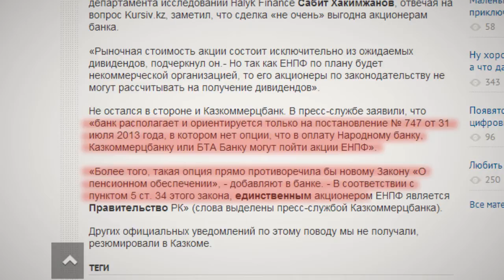Правительство национализирует пенсионные активы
В Казахстане Единый накопительный пенсионный фонд на базе ГНПФ сразу же стал объектом экспертной критики. Согласно постановлению правительства в него войдут 11 частных НПФ. К концу года Единый пенсионный фонд выкупит акции всех пенсионных фондов Казахстана. Правительство намерено выкупать фонды бюджетными деньгами и далеко не самыми ликвидными акциями Казкома и БТА банка. Что тоже не вызывает энтузиазма на рынке частных пенсионных фондов.